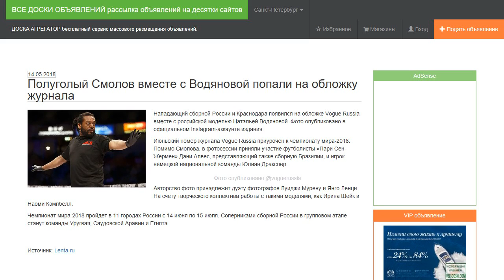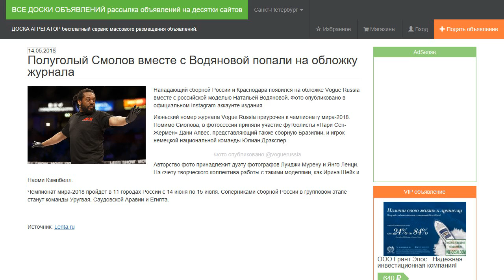Полуголый Смолов вместе с Водяновой попали на обложку журнала.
Нападающий сборной России и Краснодара появился на обложке Vogue Russia вместе с российской моделью Натальей Водяновой. Фото опубликовано в официальном Instagram-аккаунте издания.

Июньский номер журнала Vogue Russia приурочен к чемпионату мира-2018. Помимо Смолова, в фотосессии приняли участие футболисты «Пари Сен-Жермен» Дани Алвес, представляющий также сборную Бразилии, и игрок немецкой национальной команды Юлиан Дракслер.

Авторство фото принадлежит дуэту фотографов Луиджи Мурену и Янго Ленци. На счету творческого коллектива работы с такими моделями, как Ирина Шейк и Наоми Кэмпбелл.

Чемпионат мира-2018 пройдет в 11 городах России с 14 июня по 15 июля. Соперниками сборной России в групповом этапе станут команды Уругвая, Саудовской Аравии и Египта.